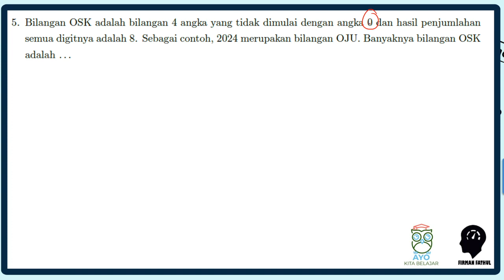Pembahasan OSNK Matematika 2024 SMA NO 5